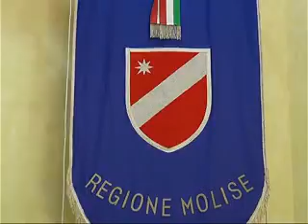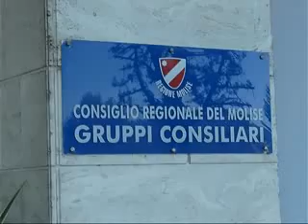CONSIGLIO CONTRO LA CHIUSURA DELLA CORTE D'APPELLO